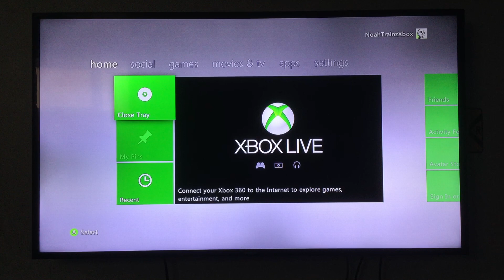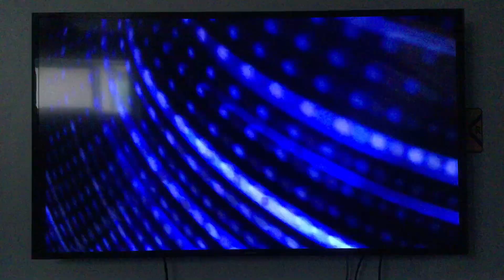Opening to Clockstoppers 2002 DVD